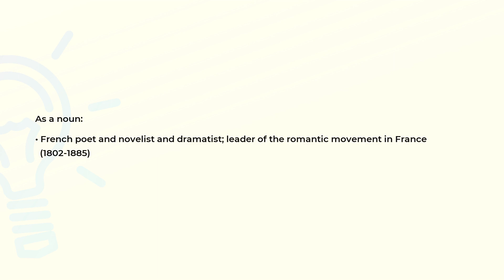What is the meaning of the word HUGO?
Definition and spelling of the word HUGO.

(00:00) Intro
(00:07) As a noun
(00:20) Spelling

As a noun (00:07):
• French poet and novelist and dramatist; leader of the romantic movement in France
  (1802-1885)